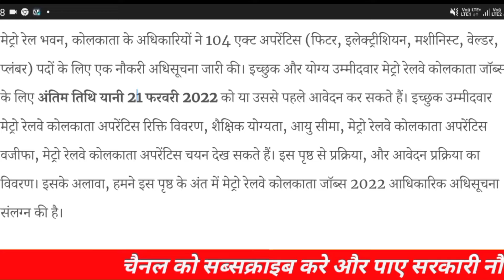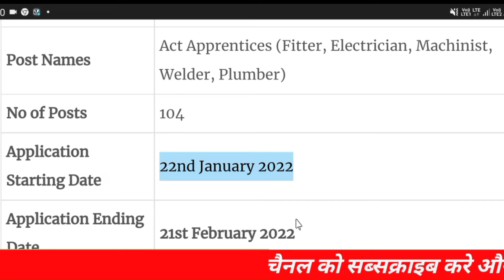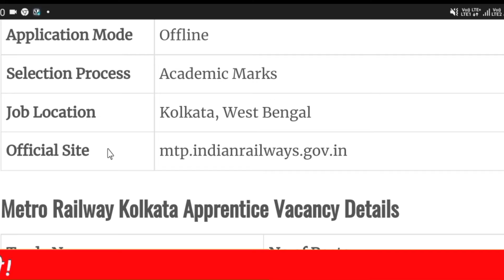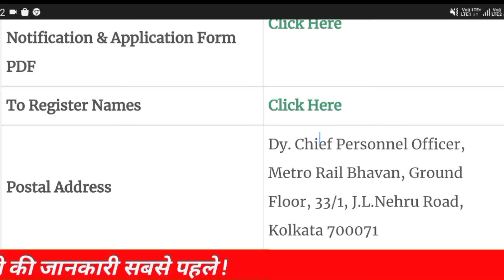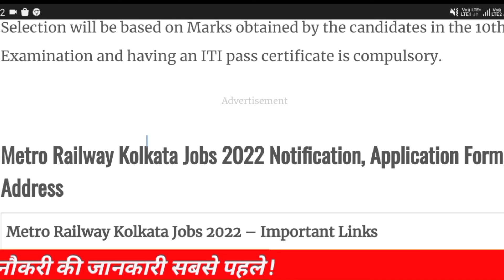Railway Metro Recruitment 2022 | Govt Metro Vacancy 2022 | Sarkari naukri 2022 | New vacancy 2022